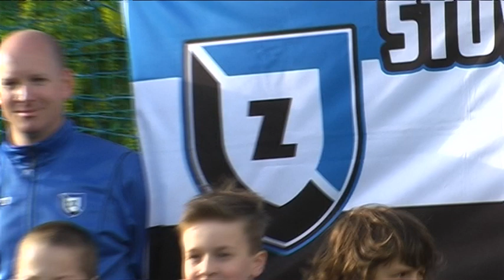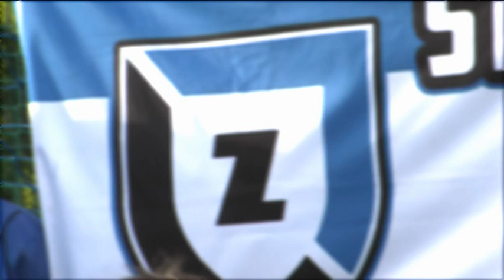Film z treningu 14.05.2015